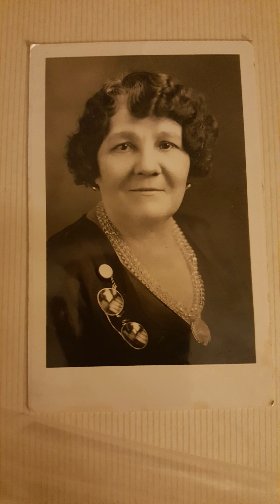2/5/90 excerpt spirit of Mabel Riffle tells anne and verna we will work with your trumpet.